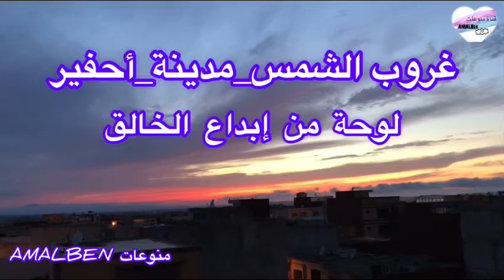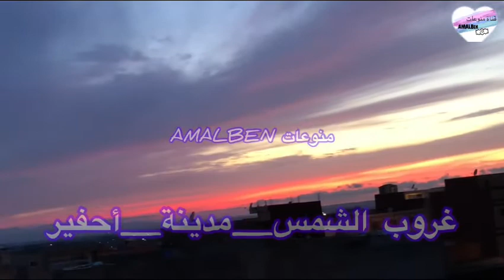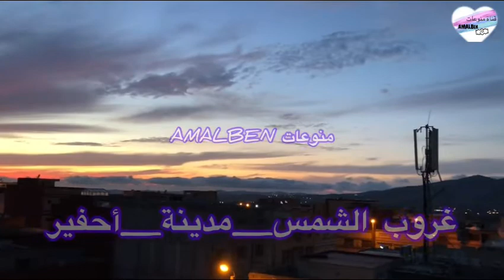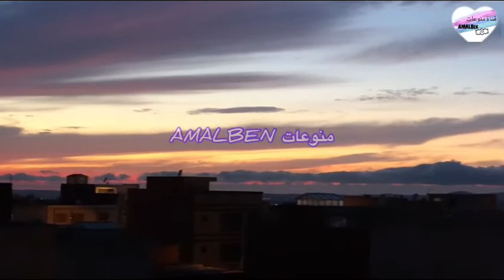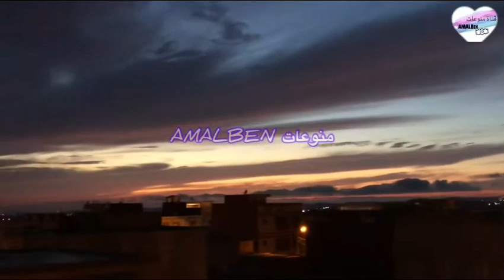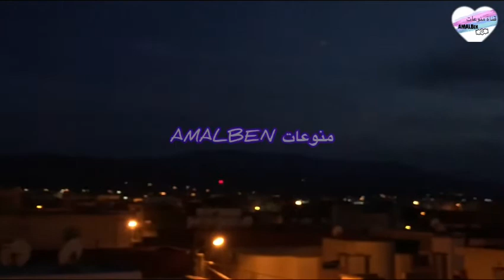غروب_الشمس لوحة_من_ابداع_الخالق أحفير بركان المغرب ابداع_الله_في_الكون